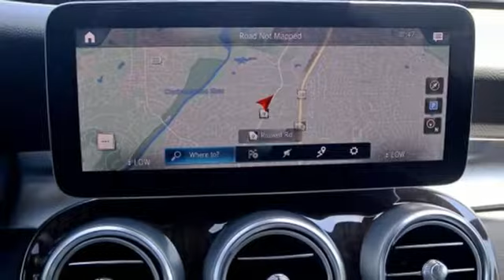New 2020 Mercedes-Benz GLC Atlanta GA Sandy Springs, GA G794 - SOLD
Year: 2020
Make: Mercedes-Benz
Model: GLC
Trim: GLC 300
Engine: 4 Cyl. 2.0 L
Transmission: Automatic
Color: Iridium Silver Metallic
Interior: Magma Grey/Black
Stock #: G794
VIN: WDC0G8DB7LF677015
WHEELS: 19 10-SPOKE -inc: Tires: 19, WHEEL LOCKS, PREMIUM PACKAGE -inc: SiriusXM Satellite Radio, 64-Color Ambient Lighting, Illuminated Door Sills, KEYLESS GO, PANORAMA SUNROOF, MULTIMEDIA PACKAGE -inc: MB Hard-Disc Navigation w/Live Traffic, Radio: MBUX Premium Multimedia System, Navigation Services, Augmented Video for Navigation, Multi-Year Update for MBUX, MAGMA GREY/BLACK, MB-TEX UPHOLSTERY, LED LOGO PROJECTORS, IRIDIUM SILVER METALLIC, INDUCTIVE WIRELESS CHARGING & NFC PAIRING, DARK BROWN LINDEN WOOD TRIM. This Mercedes-Benz GLC has a powerful Intercooled Turbo Premium Unleaded I-4 2.0 L/121 engine powering this Automatic transmission.*This Mercedes-Benz GLC GLC 300 Has Everything You Want *3-POSITION MEMORY FOR PASSENGER SEAT -inc: adjustable thigh support, 12.3 DIGITAL INSTRUMENT CLUSTER, Window Grid Antenna, Wheels: 18 Split 5-Spoke, Valet Function, Urethane Gear Shift Knob, Turn-By-Turn Navigation Directions, Trunk/Hatch Auto-Latch, Trip Computer, Transmission: 9G-TRONIC 9-Speed Automatic -inc: DYNAMIC SELECT and steering wheel shift paddles, Transmission w/TouchShift Sequential Shift Control w/Steering Wheel Controls, Tracker System, Towing Equipment -inc: Trailer Sway Control, Tires: 18, Tire Specific Low Tire Pressure Warning, Tailgate/Rear Door Lock Included w/Power Door Locks, Systems Monitor, Smartphone Integration, Side Impact Beams, Seats w/Leatherette Back Material.* Stop By Today *Stop by RBM of Atlanta located at 7640 Roswell Road, Atlanta, GA 30350 for a quick visit and a great vehicle!

Address:
7640 Roswell Road